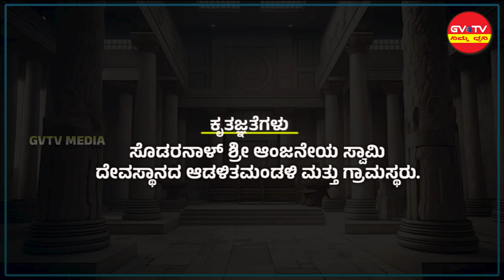ಸೊಡರನಾಳ್ ಆಂಜನೇಯ ಸ್ವಾಮಿಯವರ ಪವಾಡಗಳು..